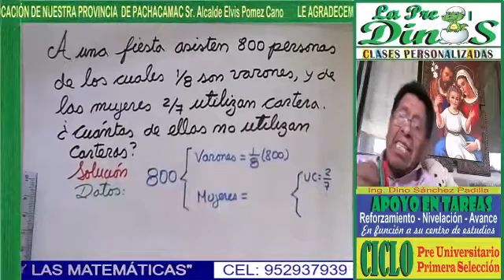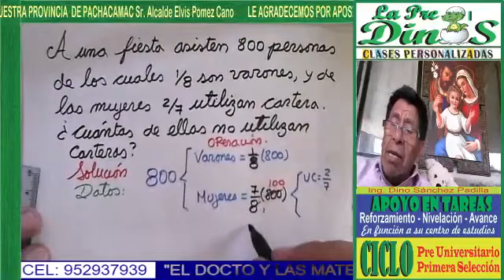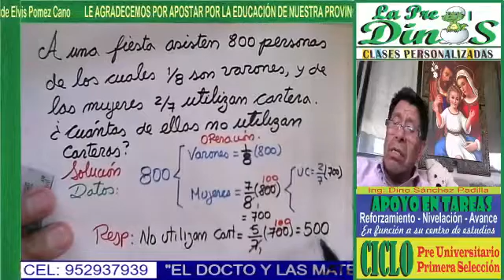PLANTEAMIENTO DE PROBLEMAS 20